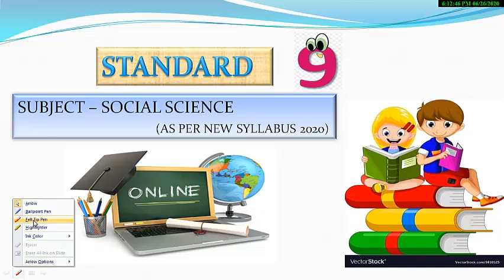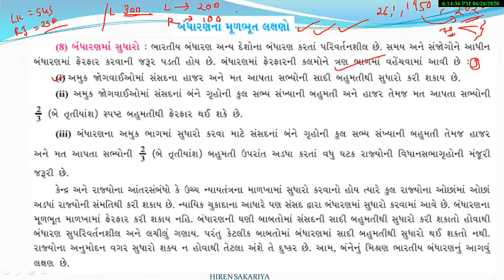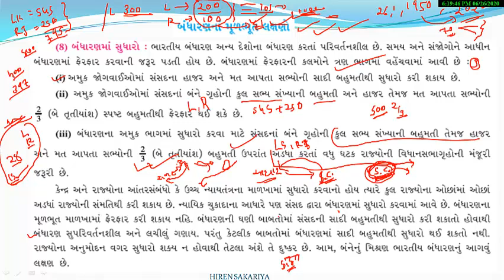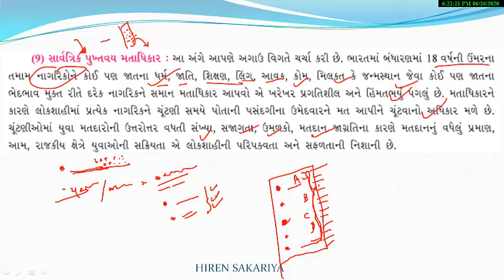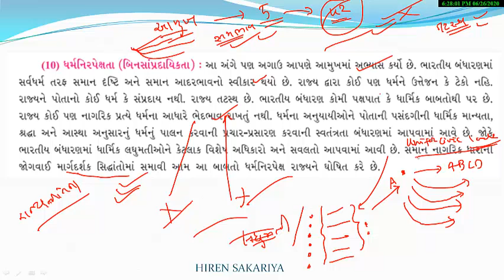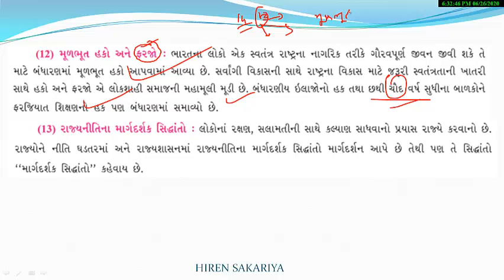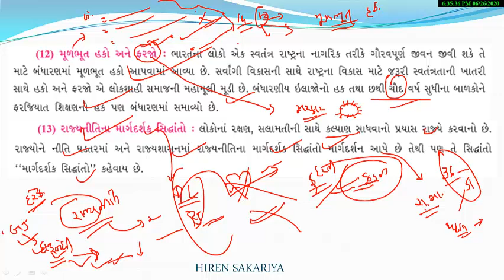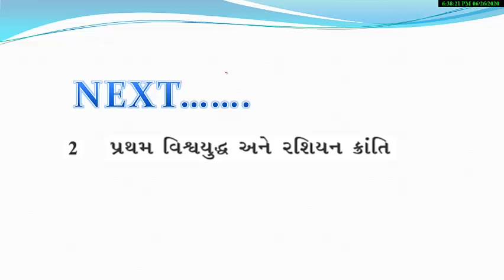GSEB | STD - 9 | સામાજિક વિજ્ઞાન | CH - 8 | ભારતના રાજ્યબંધારણ નું ઘડતર અને લક્ષણ | PART - 4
Hello friends
Today we are learning standard - 9 સામાજિક  વિજ્ઞાન | CH - 8 ભારતના રાજ્યબંધારણ નું ઘડતર અને લક્ષણ

For STD - 9 , સામાજિક વિજ્ઞાન | CH - 8 | ભારતના રાજ્યબંધારણ નું ઘડતર અને લક્ષણ | PART - 1 video

For STD - 9 , સામાજિક વિજ્ઞાન | CH - 8 | ભારતના રાજ્યબંધારણ નું ઘડતર અને લક્ષણ | PART - 2 video

For STD - 9 , સામાજિક વિજ્ઞાન | CH - 8 | ભારતના રાજ્યબંધારણ નું ઘડતર અને લક્ષણ | PART - 3 video

For STD - 9 , સામાજિક વિજ્ઞાન | CH - 13 | ભારત : સ્થાન, ભૂસ્તરીય રચના અને ભૂપૃષ્ઠ - 1 | PART - 1 Video